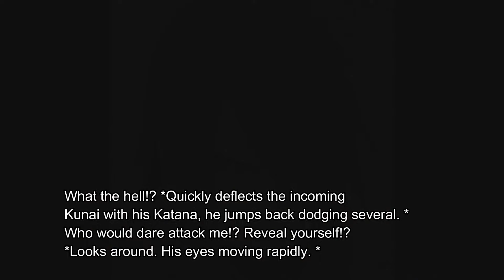Uzumaki V Uchiha Episode 20 (Short Story)